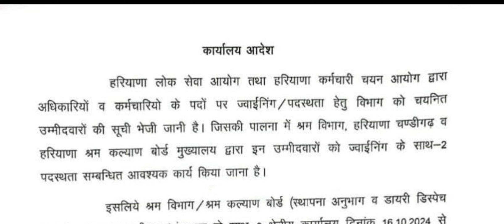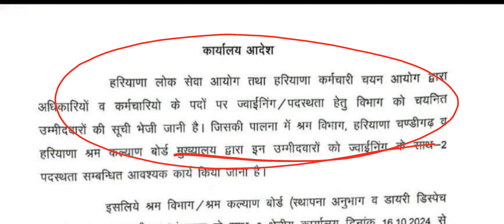Hssc CET Mains 25 हज़ार पदों का Result आज होगा जारी, Department को Joining देने के आदेश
मैंने संकल्प लिया था शपथ बाद में लूंगा पहले 24 हजार युवाओं को ज्वाइनिंग दूंगा। __वादे को पूरा करते हुए कल नतीजे घोषित किए जाएंगे।भाजपा जो कहती है वो करती है।☑️ HSSC NEW CET 2024,,  Regarding conducting of Common Eligibility Test (CET), 2024

जैसा कि मैंने कहा था _शपथ बाद में लूंगा पहले युवाओं को जॉइनिंग दूंगा।___रिजल्ट जल्द जारी कर दिया जाएगा।

👉👉 25000 युवाओं को जल्द ही मिलने वाली हैं खुशखबरी  Result अगले कुछ घण्टों में : CM नायब सिंह Saini📢 HSSC Results Update

HSSC ने Medical के लिए सभी ज़िलों के सीविल सर्जन को लिखा पत्र

25000 युवाओं को जल्द ही खुशखबरी मिलने वाली हैं अगले कुछ घण्टों में ❤️❤️